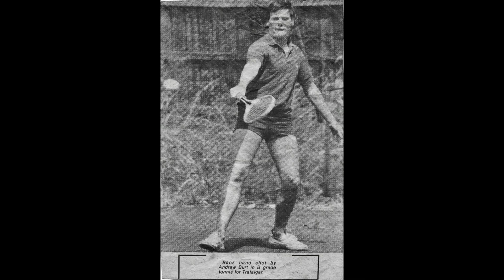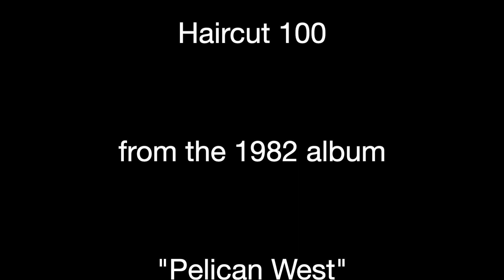BTS Banool Rd Days, Banool Rd Nights... Ep4 The 80's.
Two brothers chat about their adventures in Vinyl collecting and concert going and general stuff. This episode, the 80's.